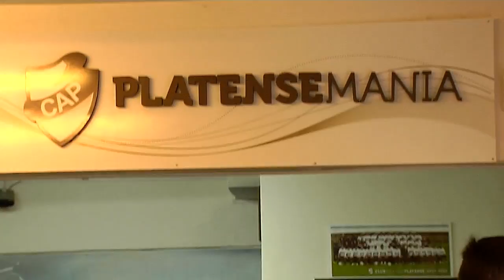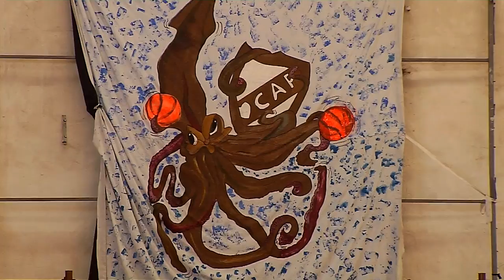"Este es mi club" - Platense - De Otra Categoría